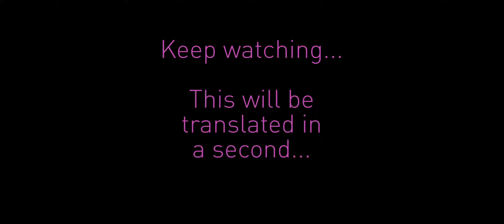Sensitivity - Lishi Leeds Tai Chi with Abbott Zhao from White Cloud Temple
We have been friends with Abbott Zhao from the White Cloud Temple in Beijing for a number of years and he often comes to visit but this is the first time we are sharing videos from inside our classes with him.

In this series of short clips he shares thoughts on different aspects of Daoism, Tai Chi, Qigong and how Daoist practises can help young people today.

🔸GET OUR BEST-SELLING BOOK:
WAY OUT – A Daoist Path to a Fearless Life